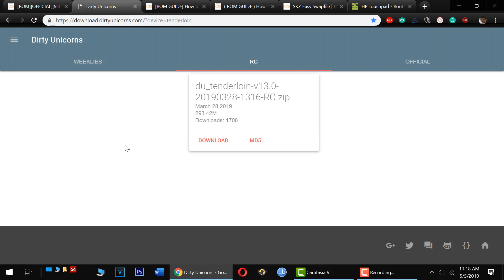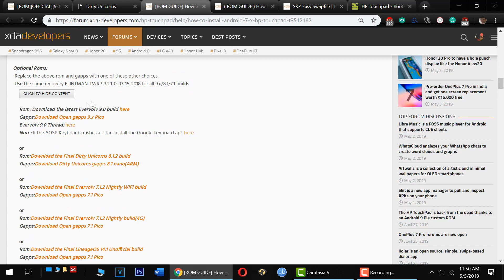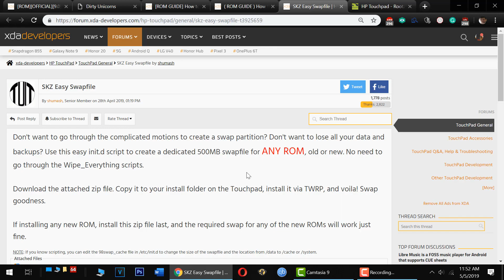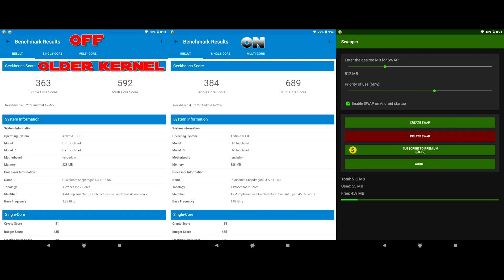Android 9.0 Pie on the HP TouchPad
[ROM][OFFICIAL][9.0] Evervolv for HP Touchpad

How to install Android 9.0 Pie to 4.4.4 Kitkat on the HP TouchPad(XDA)

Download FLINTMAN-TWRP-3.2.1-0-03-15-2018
Link1

Swapper - Create SWAP Memory(App for easy no flash swap)

 ( ROM GUIDE ) How to install Android 9.0 through 4.4 on Touchpad(Doublestuff)